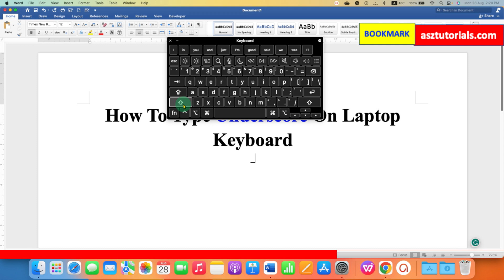How to type Underscore [ _ ]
In this Keyboard shortcut Tutorial Video Learn How to type Underscore on Keyboard on Laptop or a computer. To type underscore symbol press and hold down Shift and press - (hyphen) key on the keyboard to type the symbol anywhere like Chrome browser or Microsoft Word. This method Works on Windows 11, Windows 10 and MAC